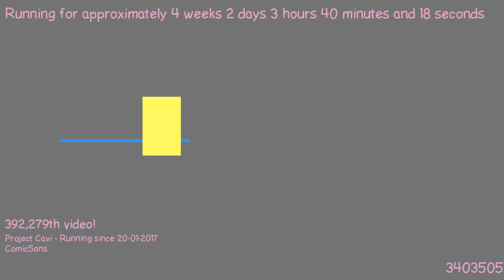1487555065 - Webdriver Cavi - H2